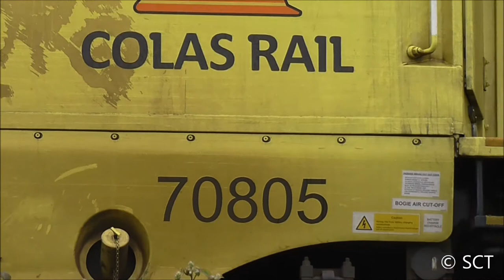70805 & 806 Engineering Train @ Hilsea - 29/5/17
This Video: 70805 & 806 Engineering Train @ Hilsea. This Engineering Train Was Parked here because of Engineering Works Between Havant and Portsmouth.